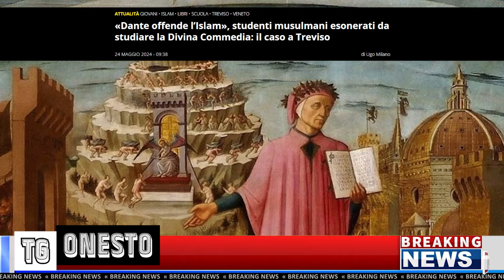TG Onesto [30 Maggio]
Telegiornale Onesto: l'unico TG che riporta notizie vere e risposte oneste.